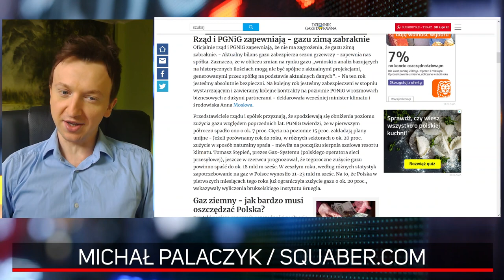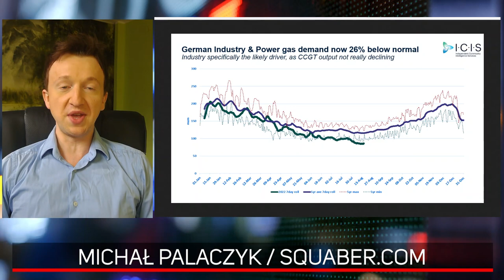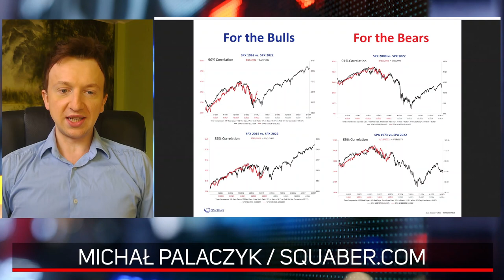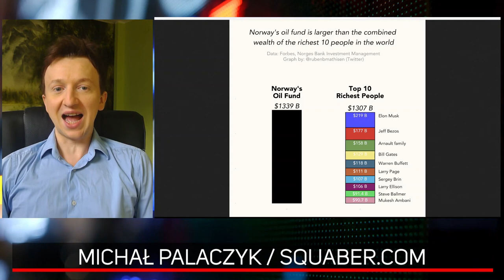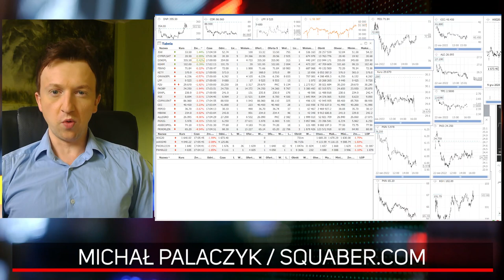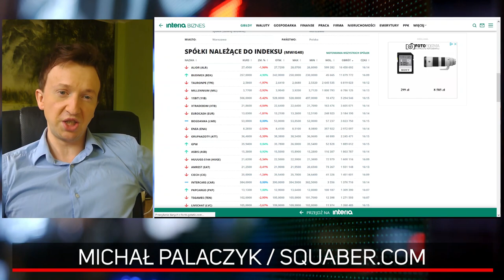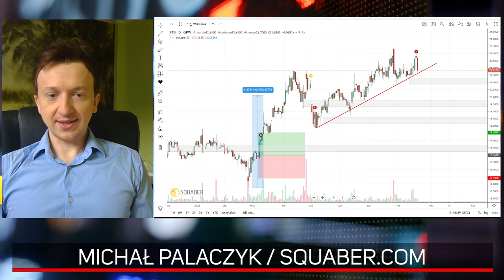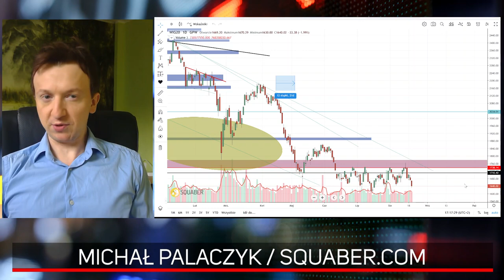Rząd i PGNiG zapewniają gazu (nie) zabraknie? | Michał Palaczyk 22.08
Omyłki prasowe czasami przewidują przyszłość - sprawdź co można było znaleźć w dzisiejszej prasie? Niemcy ograniczają zużycie gazu, co może zdarzyć się w Polsce? Kto ma więcej pieniędzy niż 10 najbogatszych ludzi na świecie? Dino Polska z podwójnym szczytem? W magazynie także analiza KGHM, Alior Bank, Budimex, XTB!